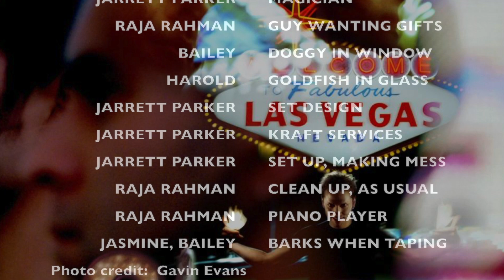MAGIC ADVENT 2020 Dec14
Have fun with this puzzle!  Day 14 of our Magic Advent 2020 countdown to Christmas!